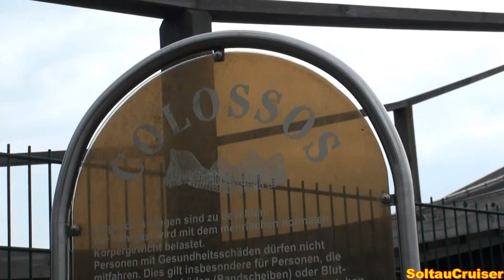Colossos at Heide-Park Soltau Resort (full HD)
Colossos is the tallest, fastest and best wooden roller coaster of europe.